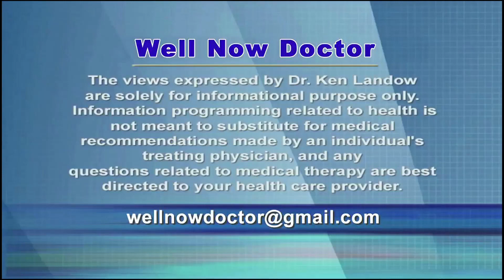Cipro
Cipro also known as ciprofloxacin remains one of the most popular antibiotics in America although its reputation appears to be suffering as a result of a continued barrage of new warnings from the FDA.  It seems oddly disconcerting that a drug originally approved in 1987 would still be accumulating reports of previously unrecognized toxicity.

To make matters even worse, a significant percent of prescription for Cipro fall outside  FDA guidelines.  In these situations the drug can only lead to harm without offering even the remotest possibility of benefit.

Among the problems associated with Cipro are peripheral neuropathy.  This may present as pain, burning, tingling, numbness or weakness especially in the legs.  It occurs soon after beginning therapy or it may be delayed.

Cipro may also lead to tendonitis or tendon rupture in otherwise healthy individuals.  At special risk are seniors, those engaging in strenuous physical activity, people treated with cortisone/prednisone, individuals with kidney disease, and transplant recipients.

Cipro may worsen muscle weakness in individuals with myasthenia gravis.  Recent warnings caution Cipro may lead to hypoglycemia and potential coma, attention disturbances, agitation, memory loss and delirium. And now more warnings caution of an increase in aortic aneurysms and dissecting aneurysms especially in the elderly and those with high blood pressure.

As if all of this were not sufficient to deter doctors from prescribing Cipro, the FDA finally accepted the existence of a potentially permanent syndrome associated with Cipro and its relatives.  After the FDA recognized the condition in 2016, their equivalent in Canada followed suit in 2017 with the European Medicines Agency joining in 2018. The condition formally is referred to as fluoroquinolone associated disability but the colloquial name “floxed” rolls off the tongue so much more easily.

Symptoms associated with being “floxed” primarily include neuropsychiatric abnormalities, memory loss, panic attacks and depression in previously healthy individuals.  Symptoms may be long lasting or permanent.  Experts suggest an unusual gene variant present in about 1 in 11 people may be to blame.

Special precautions are in order when taking Cipro.  It should not be taken 2 hours before of 6 hours after an aluminum or magnesium containing antacids.  These decrease Cipro blood levels by up to 90%.  Supplements containing calcium or calcium rich foods depress serum concentration of Cipro by 40%.  Iron and zinc may also prevent adequate absorption of the antibiotic.

Given all of this, it now seems an increasing number of previously sensitive bacteria are now resistant to Cipro.  Your choice to take an antibiotic should include sufficient information to make an informed decision.  The idea of needing an antibiotic as a remedy for every assumed infection must by now be put to rest.